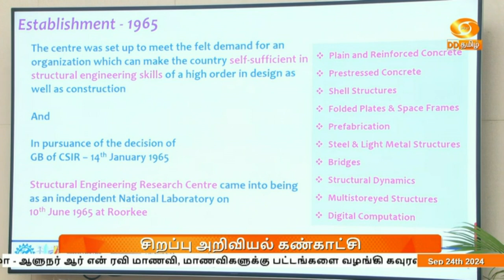ScienceExhibition | சிறப்பு அறிவியல் கண்காட்சி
இந்திய அறிவியல் மற்றும் தொழிலக ஆராய்ச்சிக் கழகத்திற்குட்பட்ட சென்னையில் உள்ள கட்டமைப்பு பொறியியல் ஆய்வகத்தின் 82 ம் ஆண்டு தொடக்க விழாவை முன்னிட்டு, சிறப்பு கண்காட்சிக்கு ஏற்பாடு செய்யப்பட்டுள்ளது